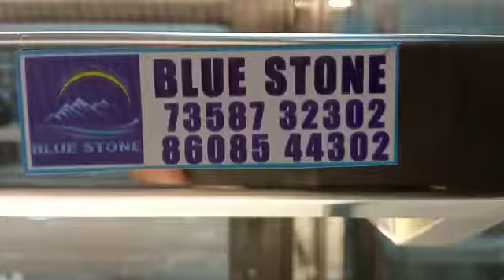Bakery Display Counter Manufacturers in Madurai | BlueStone Catering Equipments